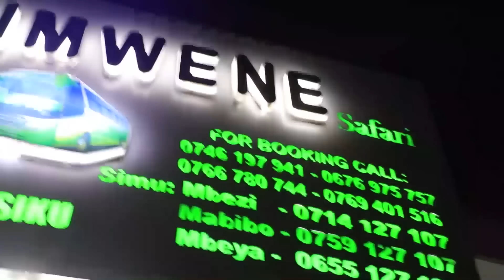SIMBA TUMEZOEA MPIRA PASI/MPIRA BURUDANI/COASTAL KWA MKAPA HAPA HAWATOKI/MGUNDA ANAJUA TUNATAKA NINI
Leo Januari 28/2022 ni hapa hapa 'Estadio de Benjamin Mkapa' kunako Mbungi la Mnyama Simba akiwakaribisha Coastal Union katika Mchezo wa Kombe la Shirikisho la Azam Sports hatua ya 32 bora…
Mpenja Tv tupo Kwa Mkapa kukuletea Matukio yote yanayoendelea